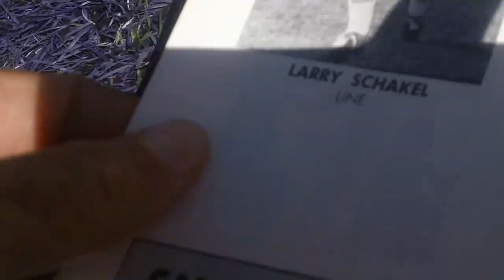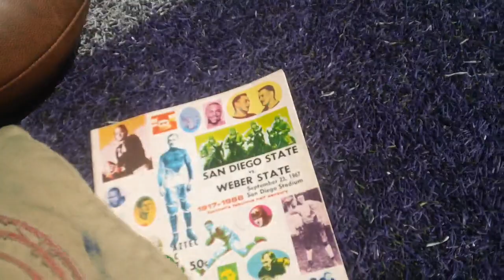Weber State Football turns 100, one OF THE MOST CORRUPT loosing programs in HISTORY TURNED AROUND ?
KWCR weber state radio WITH kevin D. blanch Ph.D. SEASON TO ;; Trevyn Smith, Kyhaunn Woods, Dr. Bruce Handley, Devin Pugh, & all other exploited YOUNG ATHLETES ( WHO DONATED HIS BRAIN TO A FOUNDATION THAT STUDIES NCAA FOOTBALL PLAYERS BRAIN'S) ;; F#$% THE NCAA WE SUPPORT THE STUDENTS NOT, getting rich off there pain, "Bruce Handley, chairman of Weber State's department of business administration and head of the task force subcommittee responsible for reviewing athletics. In April, Handley was asked if the Wildcats would draw 14,000 a game this season. He replied, "We don't think there is a snowball's chance in hell that this is going to happen." "Weber State coach Dave Arslanian has a problem. The state of Utah's board of regents and legislature have ordered university president Paul H. Thompson to cut $500,000 or more from the athletic department's budget, and the Wildcat football program is losing an average of $850,000 a year—as much as six times more than any other sport on campus. Under those conditions, how long can football last in Ogden?
In late May a strategic planning task force decided that unless the team develops "overwhelming" support—i.e., it averages 14,000 fans at home and $350,000 in ticket revenue this fall—the football program would be reduced from 65 scholarships to about 25, and the coaching staff would be cut from eight to four. Moreover, if the team averaged less than 10,000 fans and $220,000 in ticket revenue (what the task force termed "substantial" support), football would be eliminated."
Trevyn Smith ;;   Sears In his two season as a head coach of Weber State, he compiled a record of 4–19 losses before he was relieved of his duties.[3]

In 2014, he was named head coach at California State University, Sacramento. In five years, he compiled an 20–35 record with two winning seasons. Their record in 2017 tied them for third in the Big Sky Conference standings, their best conference finish since 2010.